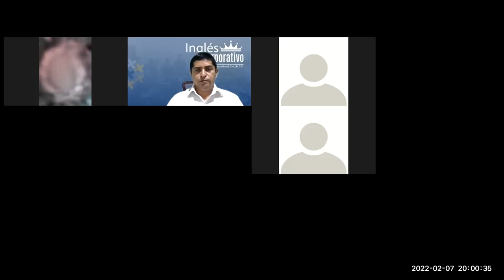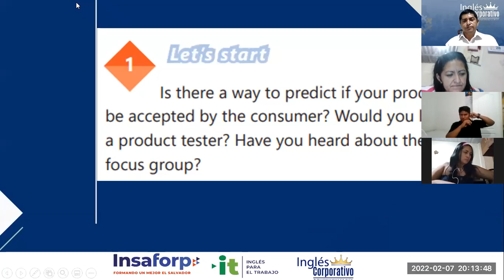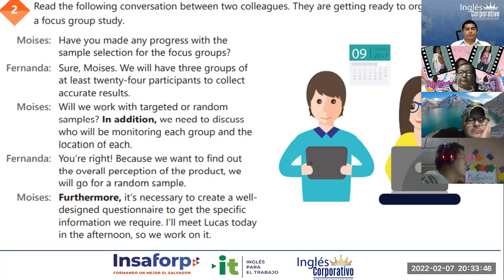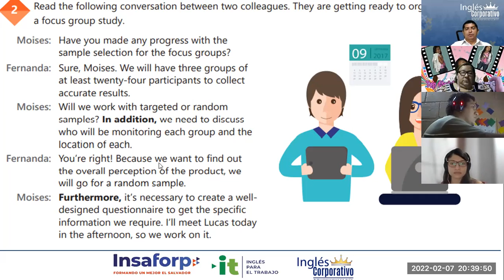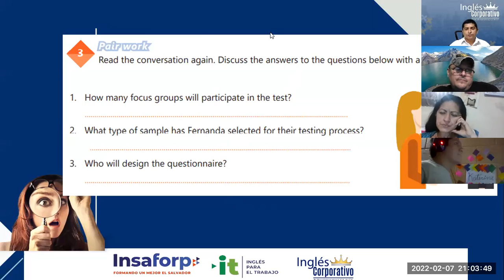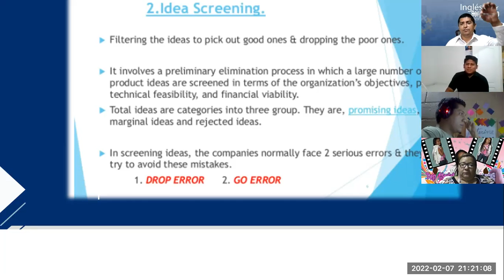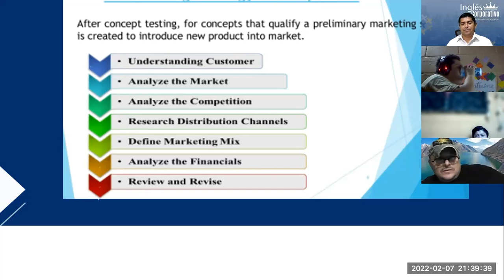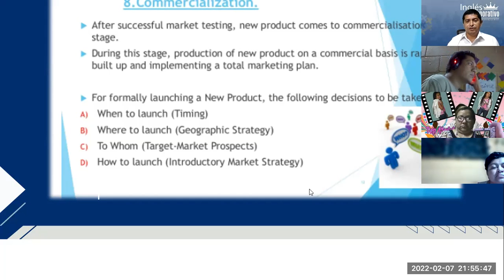Ingles Corporativo-Videoconferencia #10 Running a focus group conversation